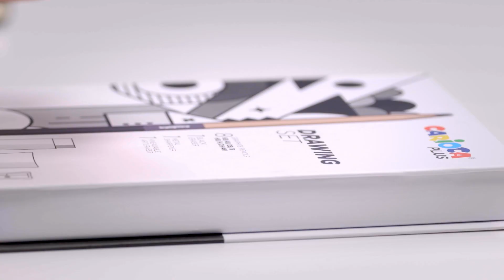Universo carioca plus